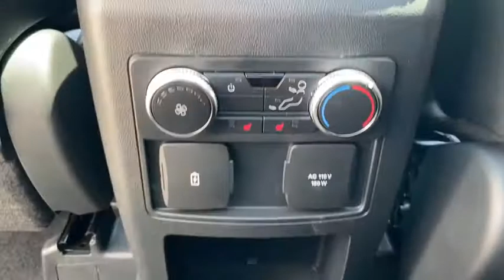2020 FORD Explorer Granbury, Fort Worth, TX LGC89732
EXT_COLOR] New 2020 FORD Explorer available in Granbury, Texas at Mike Brown Ford. Servicing the Fort Worth, TX area.

This 2020 Ford Explorer ST is offered to you for sale by Mike Brown Auto Group. Want more room? Want more style? This Ford Explorer ST is the vehicle for you. Pull up in the vehicle and the valet will want to parked on the front row. This Ford Explorer ST is the vehicle others dream to own. Dont miss your chance to make it your new ride. This 4WD-equipped vehicle will handle majestically on any terrain and in any weather condition your may find yourself in. The benefits of driving an Four Wheel Drive vehicle such as this FordExplorer ST include superior acceleration improved steering and increased traction and stability. The look is unmistakably Ford the smooth contours and cutting-edge technology of this Ford Explorer ST will definitely turn heads.